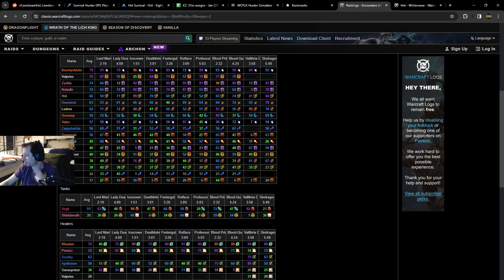ICC 25 GDKP - Survival Hunter PoV - Week 3 Ruby Sanctum Patch - 1-27-24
Hnt

Wrath of the Lich King
Ice Crown Citadel
Ruby Sanctum
WoW WotLK